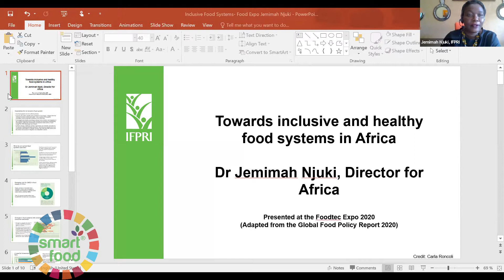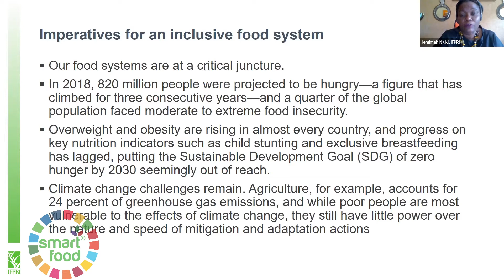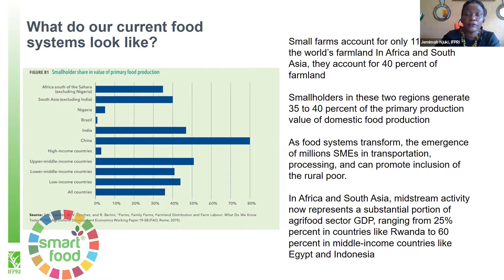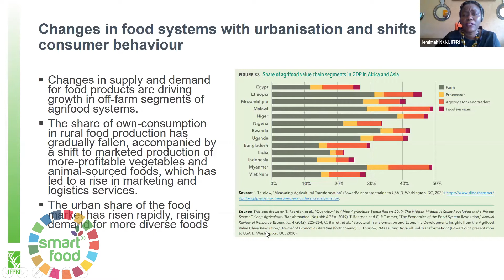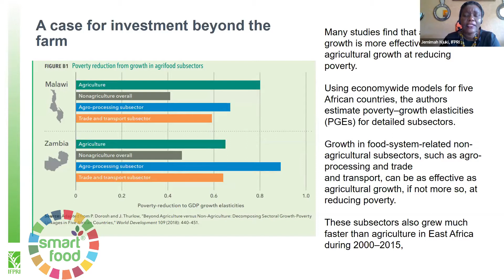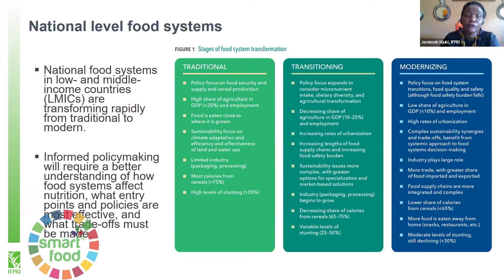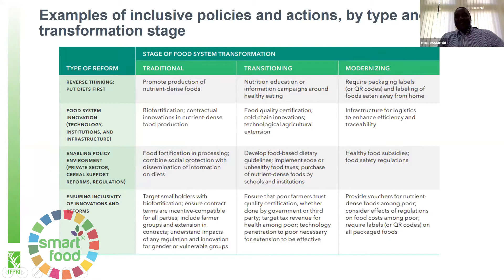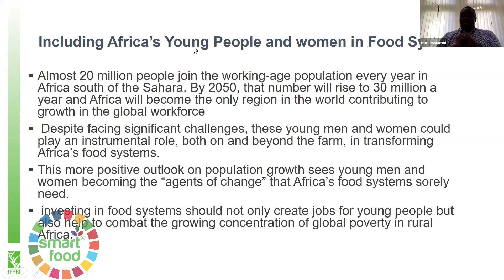Towards inclusive and Healthy Food Systems in Africa | Dr Jemimah Njuki, IFPRI